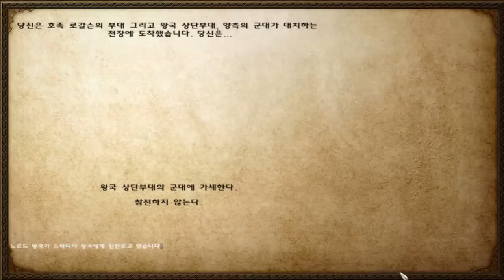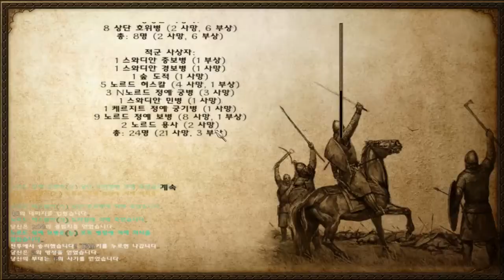33화 남자를 끓어오르게하는 바이킹!! 노르드로 세상을 지배한다. - 마운트 앤 블레이드 워밴드 노르드 (도바킴)